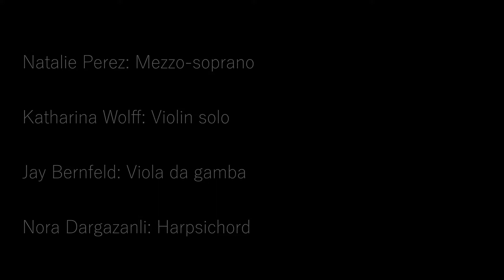Bach “Laudamus te” (B minor Mass) Natalie Pérez, Katharina Wolff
Bach
B minor Mass
“Laudamus te”

Natalie Pérez: Voice
Katharina Stern: Violin solo
Jay Bernfeld: Viola da gamba
Nora Dargazanli: Harpsichord

Video: Olaf Taittinger
Sound: David Bernfeld